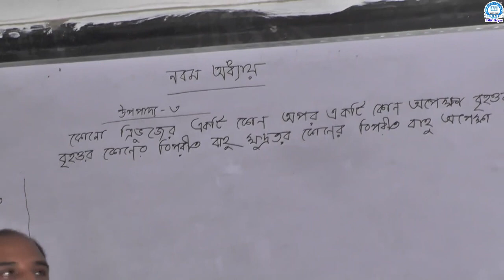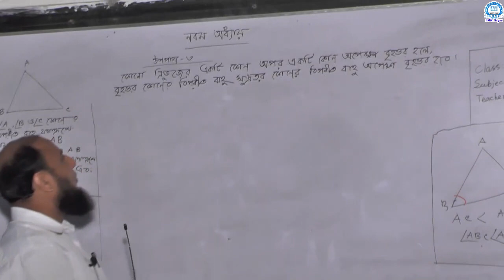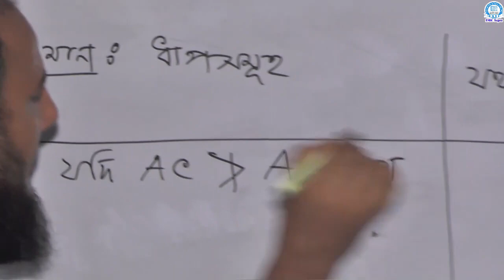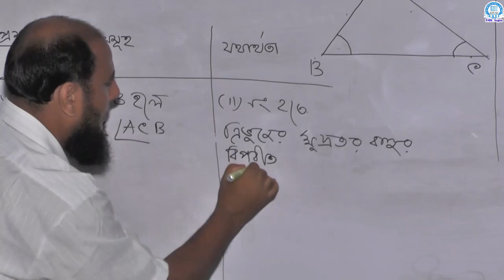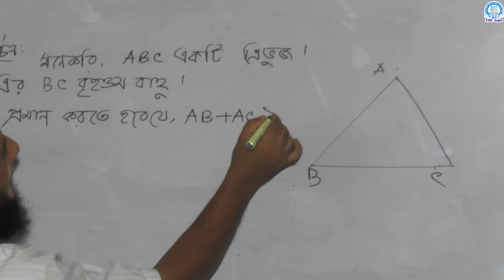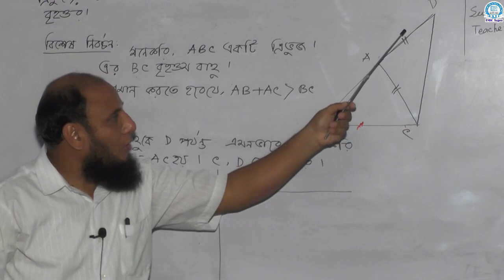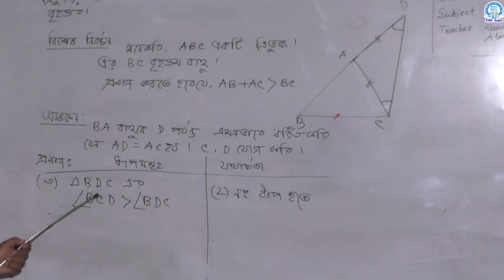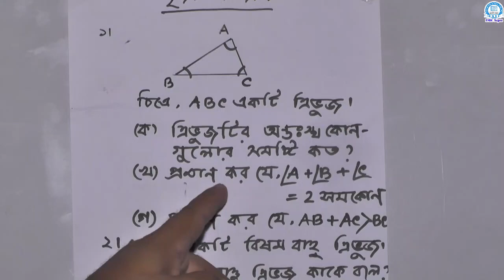Abdul Alim,Math,Class 7,Chapter- 9(part-1)